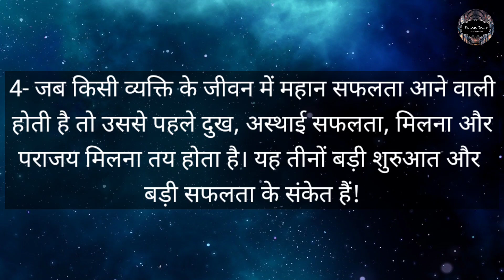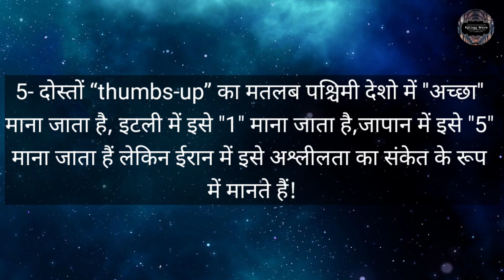Psychology facts of human behaviour | psychology in hindi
मानव व्यवहार संबंधित सायकोलॉजी फैक्ट्स| psychology of human behaviour | psychology facts | psychology